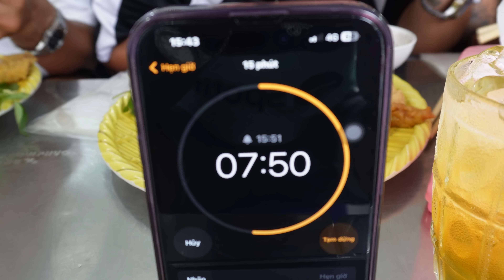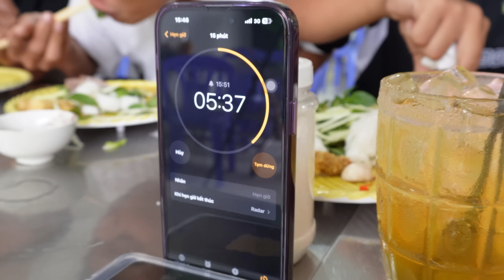Ai Là Người Ăn Bún Đậu Mắm Tôm Nhanh Nhất Thắng Giải Thưởng 2 Triệu